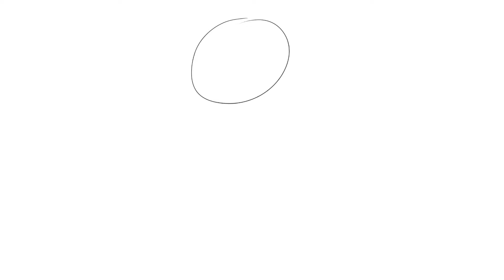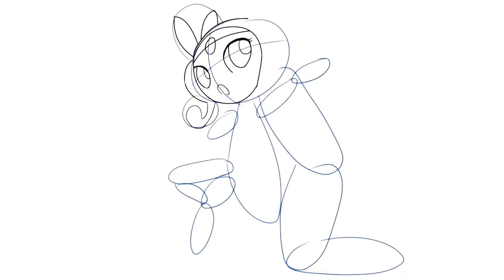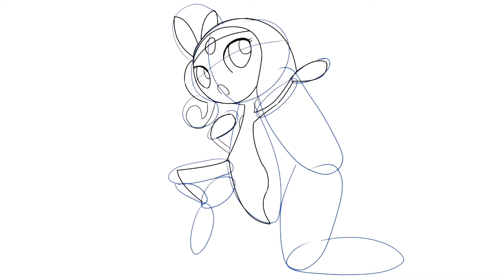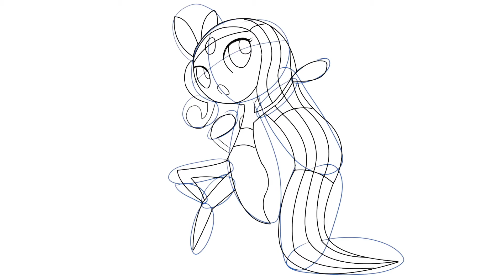Speed Drawing: Meloetta (Pokemon) | Yuniiku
Pokemon Meloetta Speed Drawing

Grafiktablet: Wacom
Zeichenprogramm: Clip Studio Paint EX

Die Vorlage für das Pokemon dieses Bildes habe ich bei Pinterest gefunden, der Hintergrund ist von mir.

❀ Das Video ist zu Ende? Dann hätte ich hier noch die üblichen Anlaufstellen für dich ❀

Noch nicht genug? Keine Sorge, ich arbeite schon an einem neuen Video  ✌ ᵔᴥᵔ

Danke auf jeden Fall wieder für die Zeit, die du dir für's Vorbeischauen genommen hast!! Über eine Bewertung und/ oder ein Kommentar FREUE ich mich wie immer: RIESIG!! ♥

Xx

 Yuniku